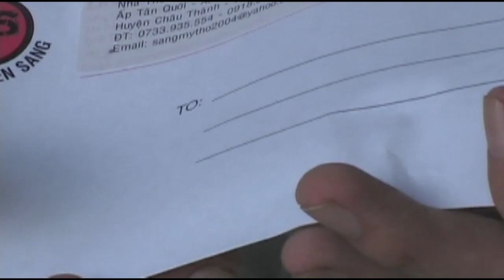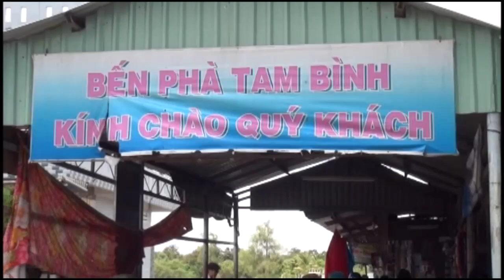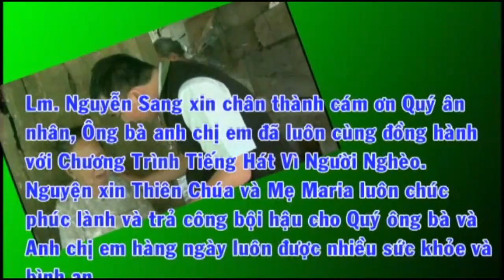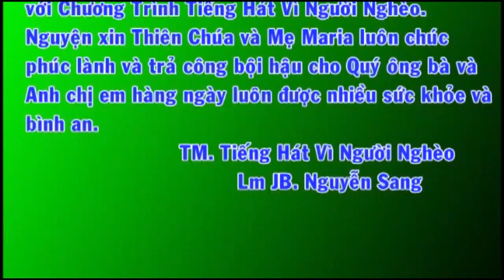LM JB Nguyen Sang - Giup Benh Nhan Ngheo Thang 07/2013